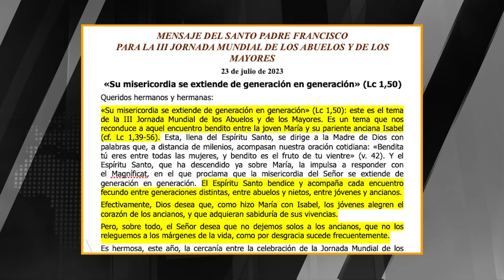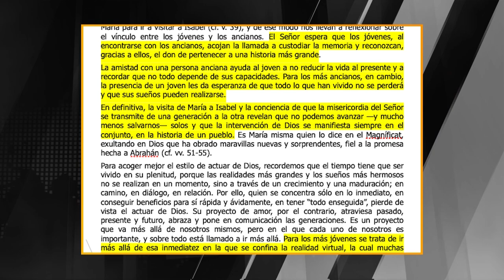Iglesia & Actualidad -Comisión dominicana en washington se reúne con lesgiladores norteamericanos